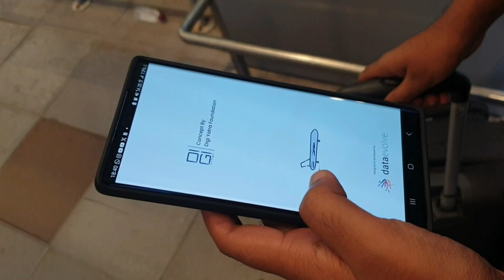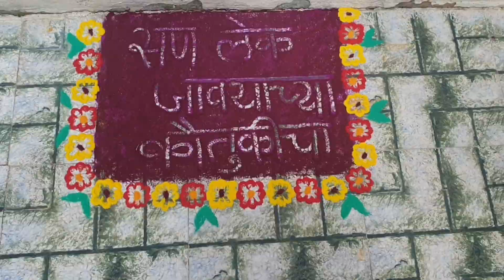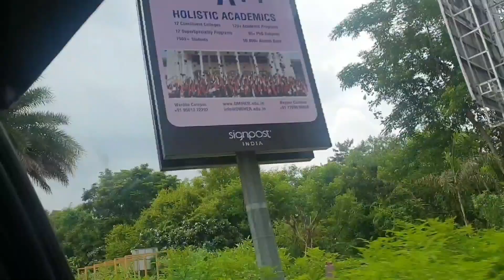First Adhik Maas Celebration at Mayka | Adkins Mas/ Purushotam Maas | Dhonde Daan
Hello everyone...🙋‍♀️

Adhik Maas ko Purushotam  Maas bhi kaha jata hai.
3 saal me ek baar yeh Adhik Maas aata hai  or hindu sanskriti ke riwas se beti or damad ko Lamxi or Narayan ji ke rup me ghar bulate hai or une daan diya jata hai.